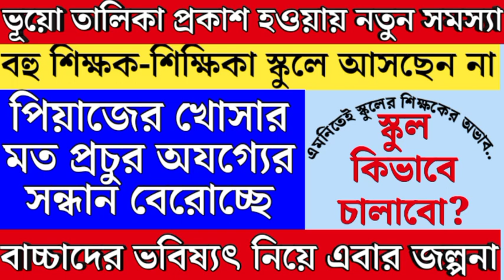Primary tet news:ssc scam l primary tet news today l ssc scam l primary tet news l ssc scam l